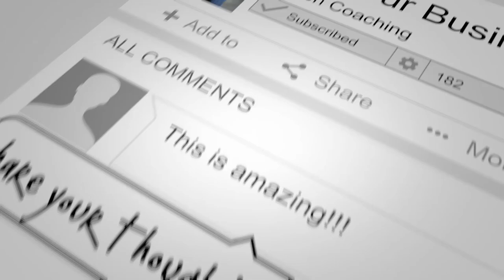Learning the first steps for Investing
No doubt you have studied all there is about money mindset and removing your money blocks. But what are the actual practical steps to learning how to invest and starting the journey?
This is the question we answer today in the Serving Circle’s Bonus Group Coaching Call.
We have invited Heather Mitchell back to walk you through:
- What numbers are important to know before you get started
- How to generate a surplus of income each month to start investing
- Where to start investing if you are new to the journey.

If you want to participate or contribute to these Free Bonus Group Coaching Calls please join the Serving Circle and Sign up for the Call’s zoom link